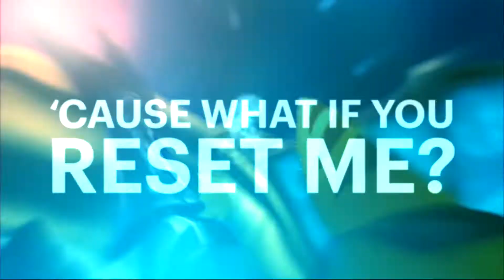RAC:ACIT AMV: WHAT IF YOU RESET ME?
SOME PEOPLE FEAR THE END
BUT I CARRY IT
IT'S IN MY POCKET
IT KEEPS ME SAFE

[GAME] Ratchet and Clank Future: A Crack in Time
[SONG] Reset Me by Nothing But Thieves